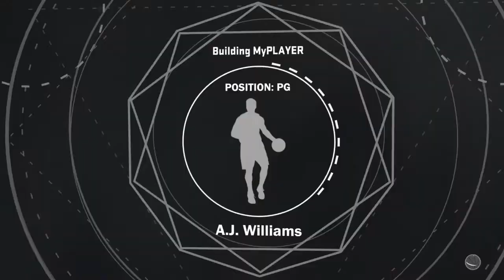Bruh this game old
I’m in this dead clan called LAJ uprising worlds greatest better then ninja and tfue cuz I’m funny